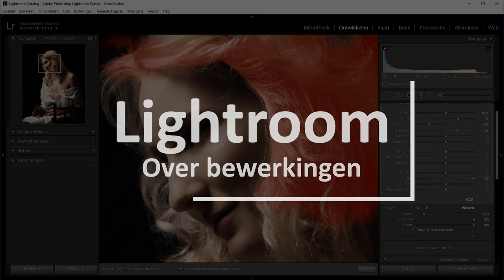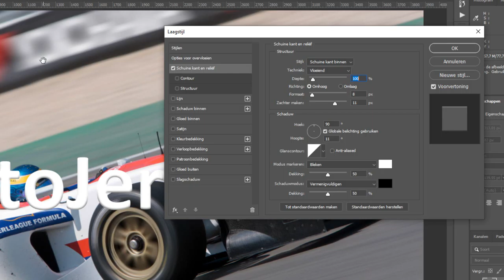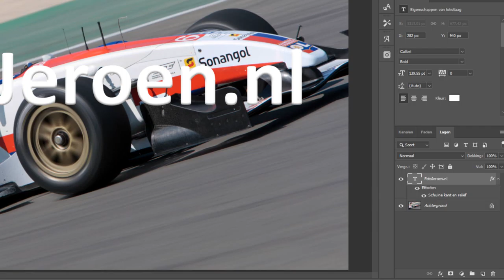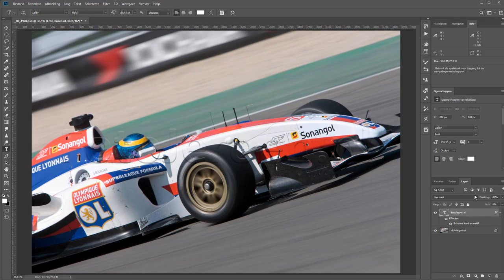Subtiel watermerk met laagstijlen (Photoshop)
Een watermerk moet je foto beschermen. Maar een watermerk moet je foto niet overheersen. Een subtiel watermerk beschermt aan de ene kant je foto. Aan de andere kant zal het je foto ook voldoende kunnen beschermen tegen diefstal.

Een subtiel watermerkje wat er maar net een beetje op ligt, dat doe je niet door de dekking te verlagen. Met behulp van laagstijlen kun je namelijk iets veel mooiers maken.
Ik laat in deze film zien hoe.